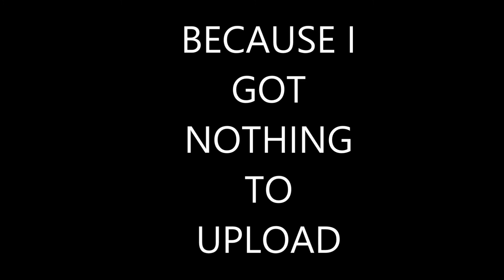Random Upload #1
yea i got bored and made this because i got nothing better to do but yea i got alot of things coming up just waiting on editors and btw this is not array apolo and everyone mentioned in the vid is my friend.